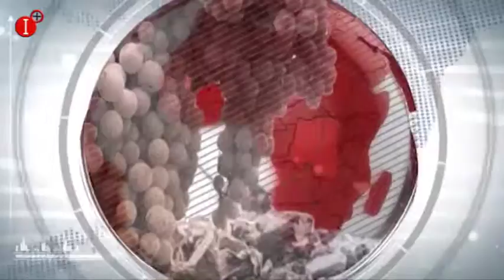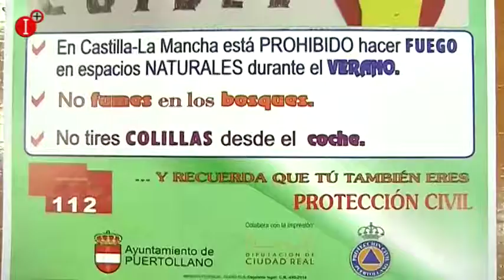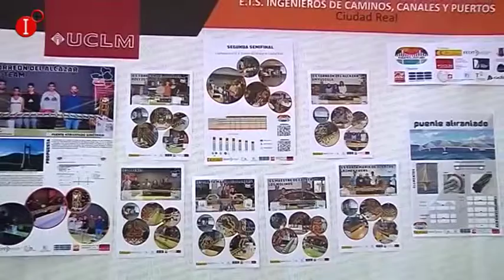INFORMATIVO 6 DE JUNIO 2018